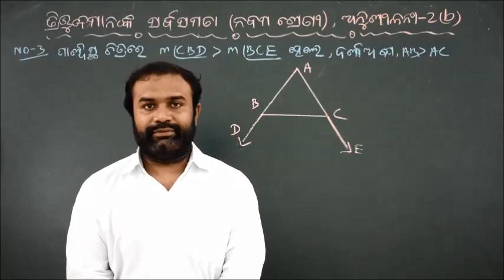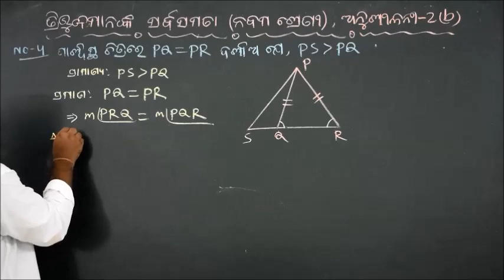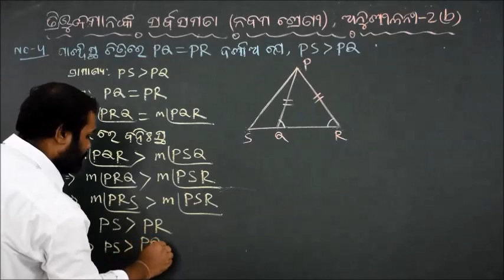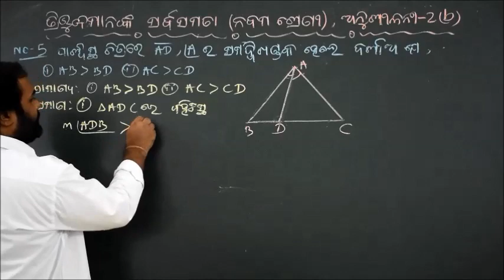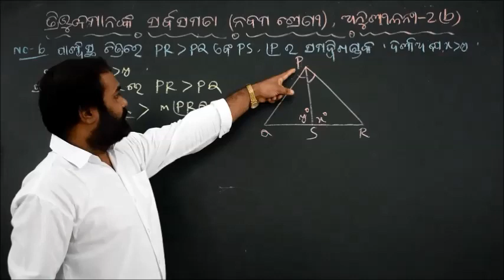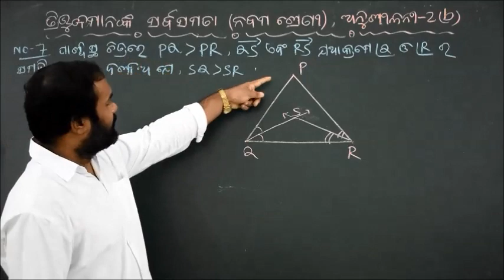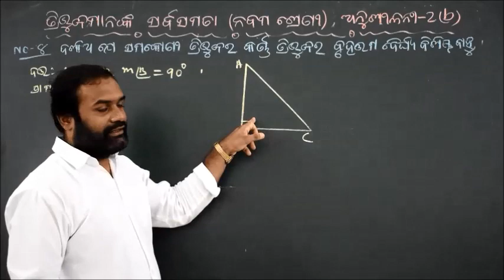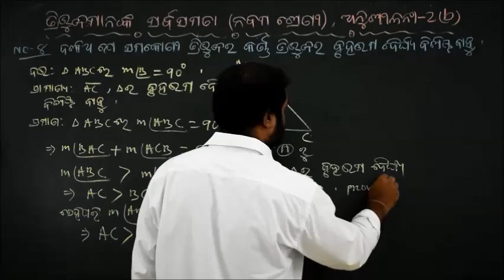Congruence of Triangle (ତ୍ରିଭୁଜମାନଙ୍କ ସର୍ବସମତା) Class-9 Mathematics Part-8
Exercise-2(b), No- 3, 4, 5, 6, 7 & 8